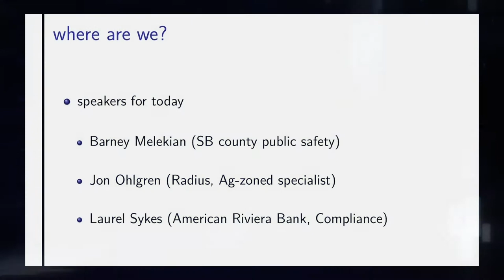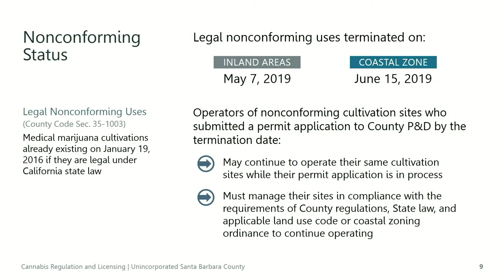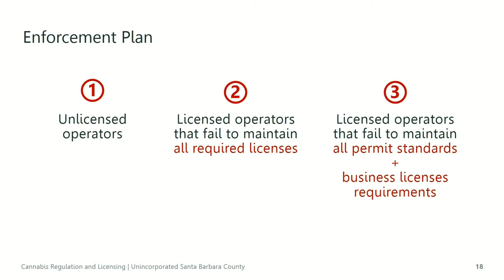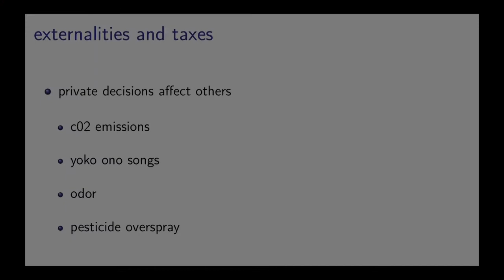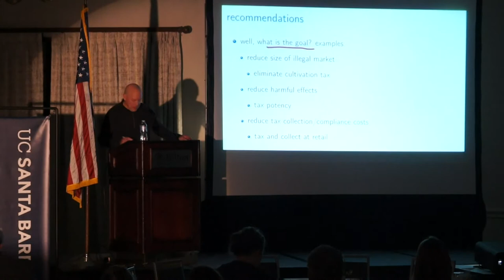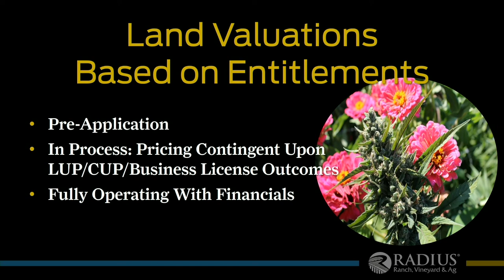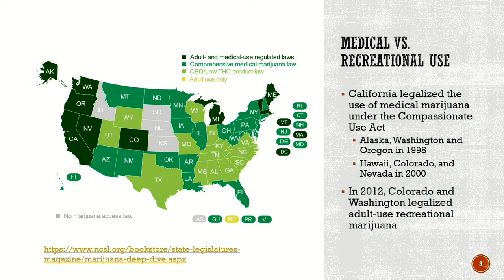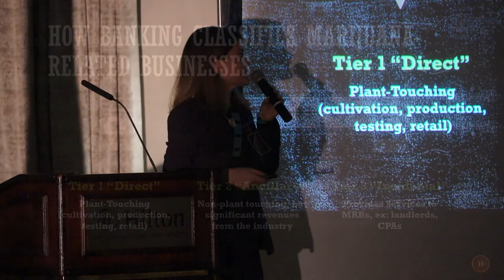Economic Forecast Project South County 2020=